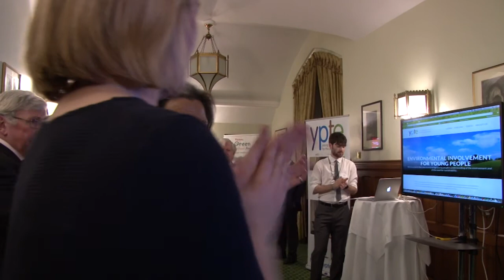Bath Video Production, Steve Backshall, Flying Tiger Productions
Bath Video Production, Flying Tiger Productions present Steve Backshall's Speech for YPTE at The Houses of Parliament.
Video & Film Production in Bath, Somerset and the South West.